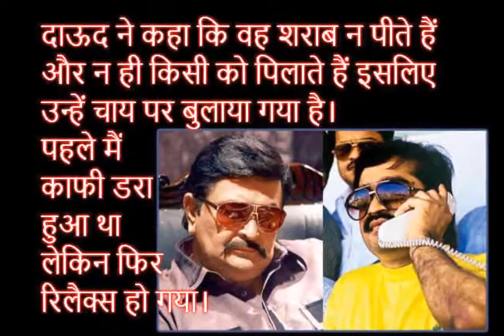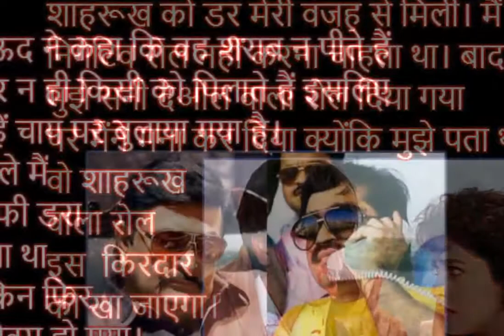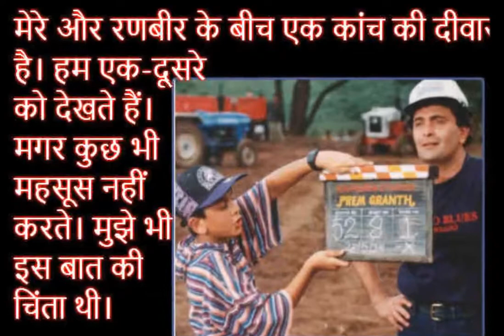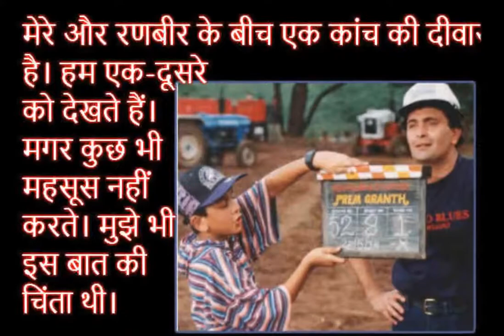मुझे ये फिल्म नहीं करनी चाहिए थी, अब लोगों को लगेगा कि मेरे पास काम नहीं है!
ऋषि कपूर आजकल अपनी आने वाली फिल्म 102 नॉट आउट का प्रमोशन कर रहे हैं और इस दौरान उनका बेबाकी अंदाज़ हर किसी को देखने को मिल रहा है। ऋषि कपूर ने नंदिता दास की फिल्म मंटो में एक कैमियो किया है। इस बारे में बात करते हुए ऋषि कपूर ने कहा कि ये बहुत गलत फैसला था। पता नहीं नंदिता ने मुझसे ज़बर्दस्ती की और मैं मान गया।

ऋषि कपूर का कहना था कि मैं नहीं मानता कि किसी को भी कैमियो करना चाहिए। अब मैंने इस फिल्म में 15 सेकंड का रोल किया है और लोगों को ऐसा लगेगा कि मेरे पास काम नहीं है। फिल्मों के हिट फ्लॉप होने पर भी ऋषि कपूर ने खुलकर बात की। उनका मानना है कि कंटेंट अच्छा दो तो फिल्म चलेगी वरना नहीं। रणबीर की बॉम्बे वेलवेट ही देखो, इतना प्रमोट किया गया बुरी तरह फ्लॉप हो गई।

गौरतलब है कि ये पहली बार नहीं है जब ऋषि कपूर ने रणबीर की फ्लॉप फिल्मों के बारे में बात की हो। जग्गा जासूस और बॉम्बे वेलवेट रणबीर कपूर की ही नहीं, बॉलीवुड की सबसे बड़ी फ्लॉप फिल्मों में से एक है। अनुराग कश्यप (बॉम्बे वेलवेट) और अनुराग बसु (जग्गा जासूस) पर गुस्सा निकालते हुए ऋषि कपूर ने एक बार कहा था कि इन दोनों को बड़े बजट की फिल्म बनाने देने का मतलब है कि बंदर को खिलौना दे दो तो वो पागल हो जाता है।

दोनों अनुराग के साथ यही हुआ। इनको छोटे बजट की फिल्में बनाने की आदत है। तो जब बड़ा बजट मिला तो ये संभाल नहीं पाए। एक बासु था जिसने गज्जा जासूस या जग्गा जासूस क्या तो कुछ बनाया। हालांकि पहले उसने भी बर्फी जैसी शानदार फिल्म बनाई थी। ये दोनों ही पैसा मिला तो अपनी फिल्म में ऐसा घुस गए कि फिल्म ही नहीं बन पाई। खैर ऐसा होता है। किसी का भी रिकॉर्ड 100 प्रतिशत नहीं होता।

मान लो अवार्ड खरीदा
ऋषि कपूर का कहना था कि मान लो मैंने अवार्ड खरीदा ही था क्योंकि एक आदमी ने मुझसे कहा था कि मुझे अवार्ड दिलवा देगा। बदले में तीस हज़ार लेगा। अब मैंने पैसे दे दिए और बाद में मुझे अवार्ड मिल गया तो मैं आज तक यही मानता हूं कि मैंने अवार्ड खरीदा था।

राज कपूर के अफेयर
मेरे पिता के अपनी हर हीरोइन के साथ कुछ ना कुछ ताल्लुक रहते थे। इतना ही नहीं नरगिस के साथ तो उनका अफेयर भी था। यहां तक कि मेरे होने तक भी वो मेरी मां से प्यार नहीं करते थे।

अमिताभ बच्चन का घमंड
ऋषि कपूर का कहना है कि अमिताभ बच्चन अपने किसी भी को स्टार को फिल्म का क्रेडिट नहीं देते थे। चाहे वो शशि कपूर हों, धर्मेंद्र हो, विनोद मेहरा हों या फिर मैं। उन्हें हर वक्त यही लगता था कि फिल्म में उनके अलावा और कोई ज़रूरी नहीं है।

शाहरूख मुझे थैंक यू कहे
 ऋषि कपूर कहते हैं कि शाहरूख को डर मेरी वजह से मिली। मैं उस दौरान निगेटिव रोल नहीं करना चाहता था। बाद में यशजी ने मुझे सनी वाला रोल करने को कहा पर मैंने मना कर दिया क्योंकि मुझे पता था कि दूसरा किरदार इस रोल को खा जाएगा।

दाउद इब्राहिम के साथ चाय
मैं दाउद से मिलने पहुंचा तो बताया गया कि दाऊद ने कहा कि वह शराब न पीते हैं और न ही किसी को पिलाते हैं इसलिए उन्हें चाय पर बुलाया गया है। दाऊद ने कहा कि उन्हें 'तवायफ' काफी पसंद आई क्योंकि उसमें मेरा नाम दाऊद था!

रणबीर कपूर से रिश्ते
मेरे और रणबीर के बीच एक कांच की दीवार है। हम एक-दूसरे को देखते हैं। मगर कुछ भी महसूस नहीं करते। इसे सुधारने को लेकर नीतू ने प्रयास किए और मुझे भी इस बात की चिंता थी। मगर जब तक बहुत देर हो चुकी थी।